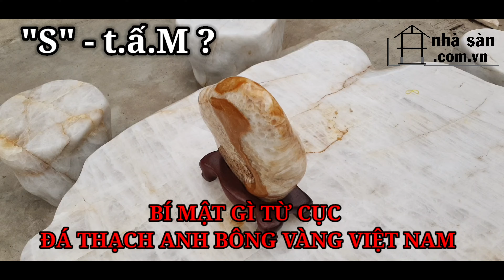CỤC ĐÁ MÀ BIẾT NÓI NĂNG thì thầy địa lý hàm răng chẳng còn - Bí mật từ đá thạch anh bông vàng VN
Cục đá thạch anh bông vàng của Việt nam, hiện đang có tại Nhà Sàn Tây Nguyên
- Địa Chỉ Kho: 17 ĐT 743C, Kp. Đông Tân, P. Dĩ An, Tp. Dĩ An, Tỉnh Bình Dương.